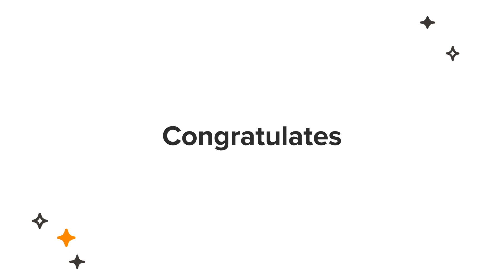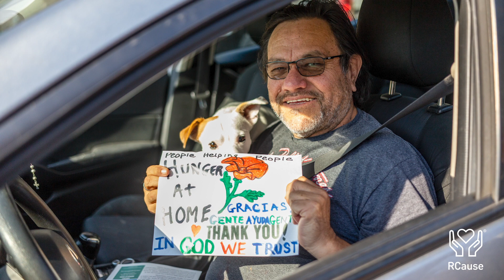RingCentral 2021 Grant Finalist: Hunger at Home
to help forward our mission through a RingCentralGrant2021